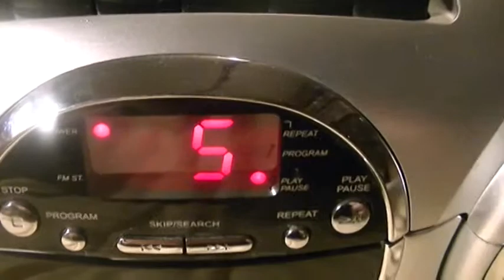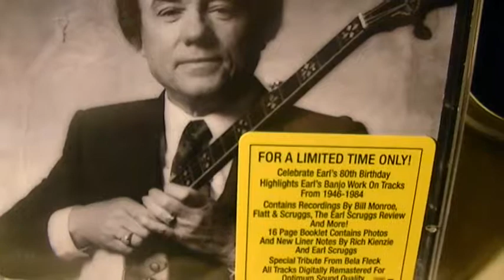FOGGY MOUNTAIN BREAKDOWN FLATT& SCRUGGS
#55 POP,#58 COUNTRY,1968.POPULARIZED BY THE MOVIE''BONNIE & CLYDE''.NOTE:THIS & THE 1968 VERSION WERE LISTED AS ONE LISTING ON THE CHARTS.